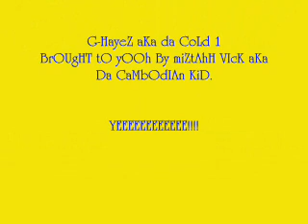G Hayez| Rap Freestyle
gerald trying to be a rapper.